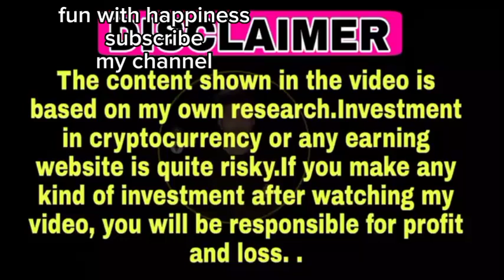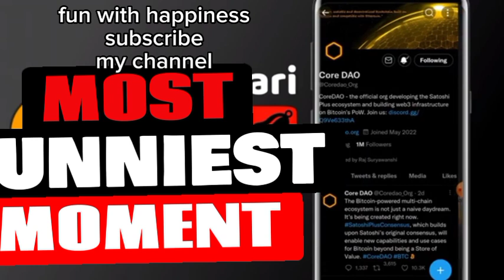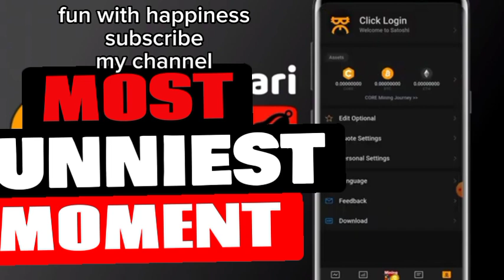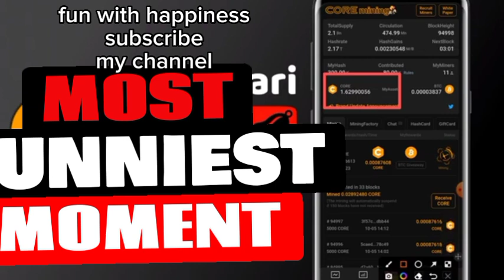Satoshi free mining app , free mining Bitcoin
Today, we are thrilled to introduce you to the revolutionary Satoshi Free Mining Earnings App, a groundbreaking platform that allows you to earn cryptocurrency effortlessly. If you're passionate about mining and want to maximize your earnings without the hassle of complex setups or expensive equipment, this app is perfect for you!

With the Satoshi Free Mining Earnings App, you can dive into the world of cryptocurrency mining and start earning Satoshi, the smallest unit of Bitcoin, right from your smartphone or tablet. No need for expensive mining rigs or technical expertise. It's a user-friendly application designed to make crypto mining accessible to everyone.

Key Features:

Easy Setup: The app offers a simple and intuitive setup process, enabling you to start mining within minutes.

Mining on the Go: Take advantage of your idle device's processing power by mining cryptocurrency while you're on the move. Whether you're commuting, waiting in line, or relaxing at home, your smartphone can now generate income for you.

Multiple Cryptocurrencies: The app supports a range of popular cryptocurrencies, allowing you to mine and earn various digital assets. Choose from Bitcoin, Ethereum, Litecoin, and more, depending on your preferences.

Passive Earnings: Once you've set up the app, it works continuously in the background, mining cryptocurrency while you focus on other activities. You'll see your earnings grow steadily without any active involvement required.

Secure and Reliable: Rest assured that the app employs state-of-the-art security measures to protect your earnings and personal information. Your privacy and funds are our top priority.

Withdrawal Options: When you're ready to cash out your earnings, the app provides easy-to-use withdrawal options. You can transfer your cryptocurrency directly to your digital wallet or exchange it for other assets.

Join the cryptocurrency mining revolution today with the Satoshi Free Mining Earnings App! Start earning Satoshi effortlessly and tap into the potential of digital currency.

Note: Please ensure that you provide accurate and up-to-date information about the app and its features. This description is a general template and can be customized as per your specific content and style.